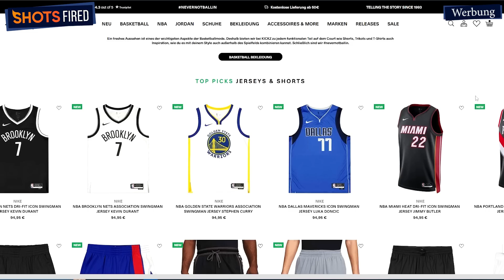Könnte DAMIAN LILLARD seine BLAZERS an die 1 im WESTEN führen? | SHOTS FIRED C-Bas vs KobeBjoern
🔥 KICKZ x SHOTS FIRED [werbung]

C-Bas’ Video: Westbrook traden??

NBA Debatten mit vorgegebenen Rollenverteilungen. Das NBA Diskussionsformat von C-Bas & KobeBjoern. Jede Woche debattieren wir über die heißesten Themen der NBA. Heute sprechen wir über die Damian Lillard und die Portland Trailblazers. Die BLazers hatten einen der besten Saisonstarts aller NBA Teams. Daher stellen wir uns die Frage, können die Blazers und LIllard sogar an die 1 gehen in der Western Conference? Noch vor Steph Curry und den Golden State Warriors?